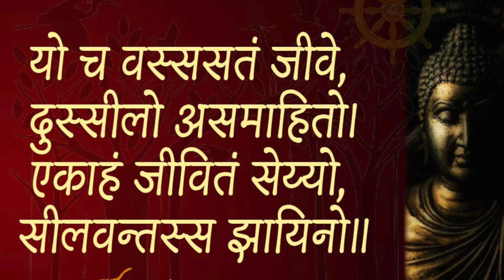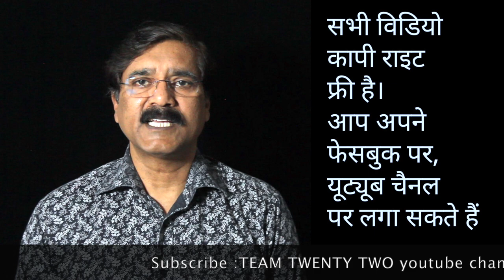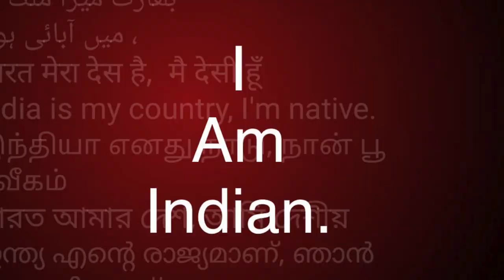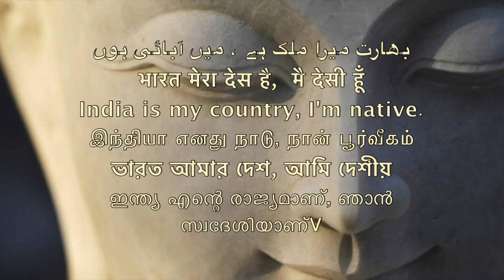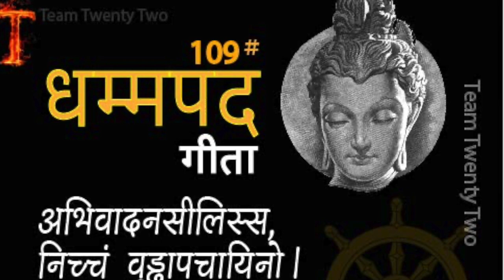Dhammapada 110 धम्‍मपद, / ダンマパダ/ ধম্মপদ/ ધમ્મપદ/ ਧਾਮਪੱਦਾ/ ธรรมบท/达马帕达/ دھمپاڈا/Sudhir Raj Singh/Pali